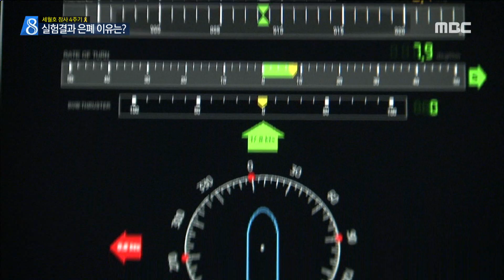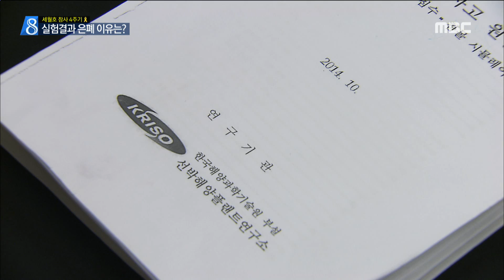4년 동안 실험결과 왜 숨겼나?-R (180416월/뉴스데스크)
◀ＡＮＣ▶
세월호 침몰원인과 관련된
여러 보고서 가운데 가장 주목되는 것은
선박해양플랜트연구소가 펴낸 것입니다.

비교적 객관적인 실험을
다양하게 했기 때문인데,
최근 4년간 일부 실험 내용을 숨긴 사실이
드러나 물의를 빚고 있습니다.

◀ＥＮＤ▶

세월호의 42분의 1 크기인 모형 선박입니다

선박해양플랜트연구소는
지난 2014년, 다양한 조건으로
세월호 침몰 원인을 분석했습니다.

그런데 어떤 조건에서도
실제 세월호 사고와 같은 급격한 선회 현상은
나타나지 않았습니다.

자유항주 모형 실험도 진행됐는데,
타를 최대한 돌린 직후
화물 이동이 없는 조건에서도
배는 30도 이상 기울었습니다.(CG)

화물 쏠림 때문에 세월호가 급격히 기울었다는
검찰 수사 결과와 다릅니다.

검찰이 연구소의 컴퓨터 시뮬레이션 결과만
인용했기 때문입니다(CG)

이런가운데 최근 선박해양플랜트연구소가
자유항주 모형실험을 하고도
보고서에 포함하지 않은 사실이 드러났습니다.

◀ＩＮＴ▶ 권영빈 위원
추측해 보건데 드러내면 안되는 그런 내용이
있었던 것이 아닐까 이렇게 의심을 하고 있고요

결국 선체조사위는 올 초, 비슷한 실험을
네델란드까지 가서 진행해야 했습니다.

해당 기관들은 데이터 값이 잘못돼
자유항주 모형실험 결과를
보고서에서 포함하지 않았다고 해명했습니다.(CG)

하지만 세월호 가족들은
세월호 침몰원인에 대한 전면적인 재조사를 요구하고 있습니다.
mbc뉴스 문연철 입니다.//